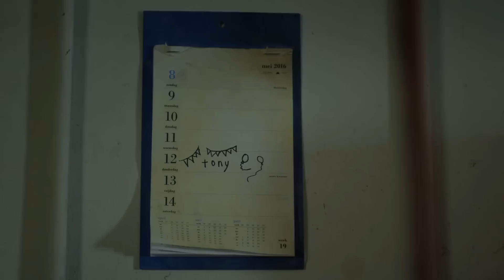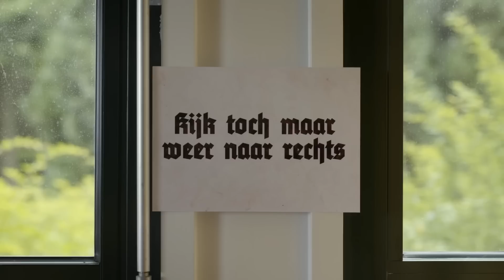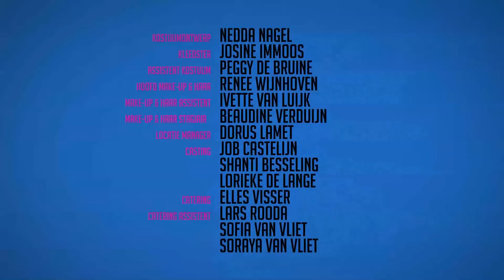RUNDFUNK - S02E01 - ''Knechtschaft''